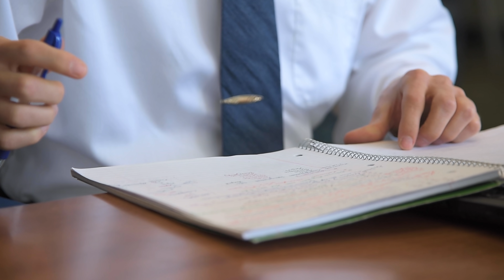Preparing for Q2 | Do THIS to Improve Your Trading Results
Traders! Q2 is HERE. Are you ready?

Today I'll be covering how to get the most out of the previous quarter so you don't have to keep losing for the rest of the year!

Let's stop those bad habits and replace them with some beautiful, productive ones.

I'll also be giving you guys some exercises so you can become empowered to perform at your best.

Let's make Q2 BETTER than Q1, and set ourselves up for our best year to date!
- NEW HERE? -

Please also be aware of Impersonation accounts claiming to be Falcon FX & Mark Hutchinson.

Our Latest Free Training Series:
"Patience is one of the hardest things for a trader to adopt. The truth is knowing when to stay out of the market is just as important. Protect your capital rather than forcing yourself to constantly be in the markets and take trades that don’t fit your plan."
- Mark Hutchinson

*Please also be aware of Impersonation accounts claiming to be Falcon FX & Mark Hutchinson. Please see here for more info*